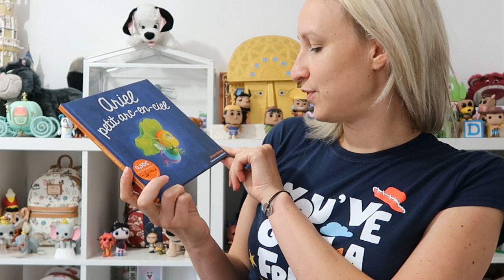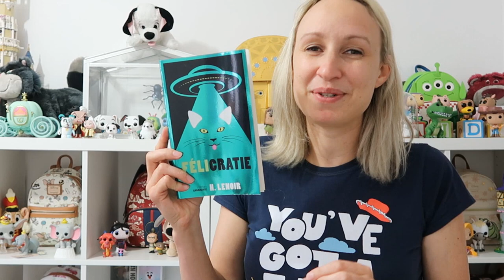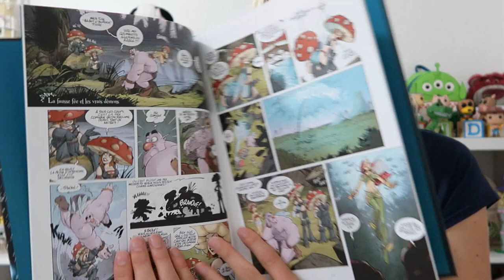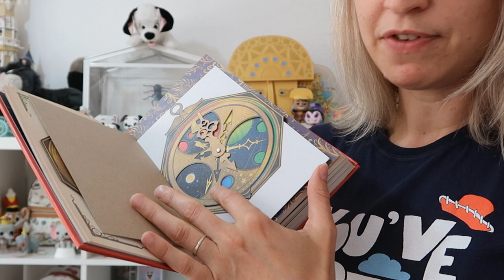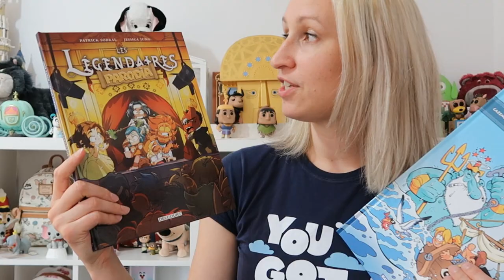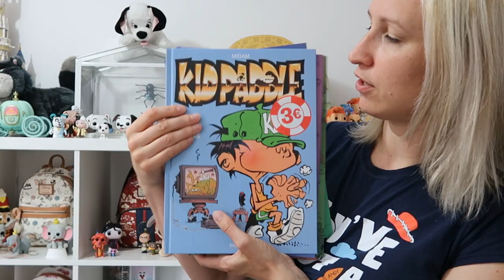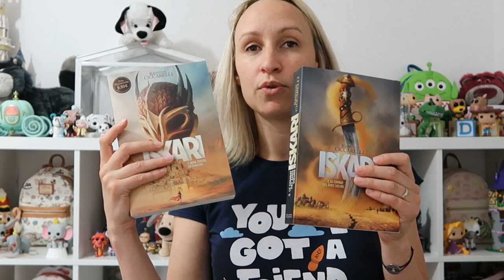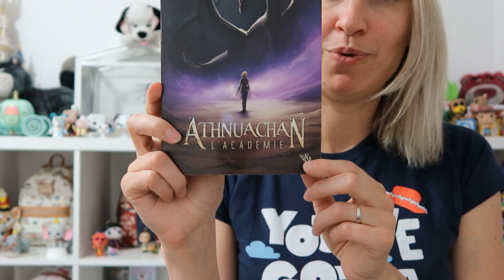BOOKHAUL #7 - 40 NOUVEAUX LIVRES ! ENCORE UN GROS CRAQUAGE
ʕ•ᴥ•ʔ Déroule pour les infos ʕ•ᴥ•ʔ

Ariel petit arc-en-ciel
Ceux qui ne peuvent pas mourir T1
Ceux qui ne peuvent pas mourir T2
Ce monde qui est le mien
Les sisters
Wat T1
Les gardiennes d'aether T1
Harry potter T1 VO
Harry potter T2 VO
Harry potter T1 FR
Harry potter T2 FR
La guerre des clans T1
Le prieuré de l'oranger
Les voleurs de fumée
Les royaumes de feu T2
Iskari T1
Iskari T2
Le cas zéro
La fille du train
Isulka T1
Isulka T2
A dos d'oiseaux
New soul
77 assassins
Metamorphoses T1
Metamorphoses T2
Metamorphoses T3
Les nocturnes T1
Les nocturnes T2
Dieu 2.0 T1
Dieu 2.0 T2
Dieu 2.0 T3
L'arpenteur de mondes

-5% avec le code MARYHEROES
* 10% sur les produits disney du site Enjoypopstore avec le code MARYGO10
Ou code parrain : MARIE-R4X
* Candysan (recevez 5%) ou code parrain 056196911
* Igraal (recevez 3 euros) :

Marie